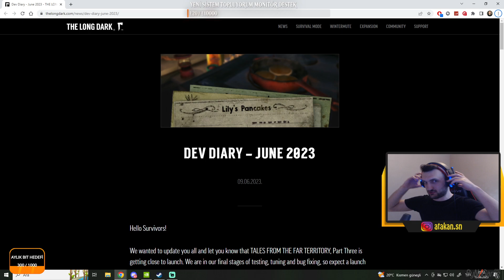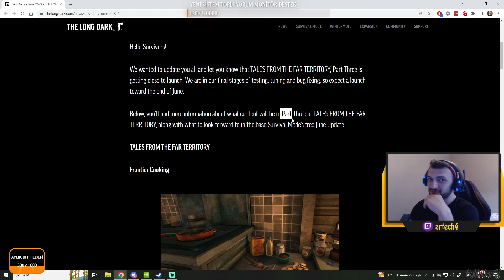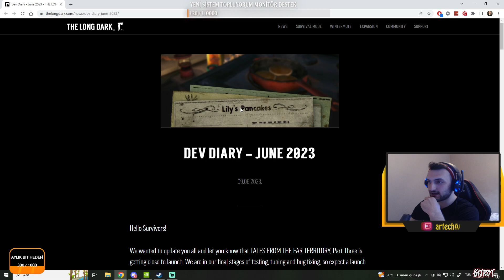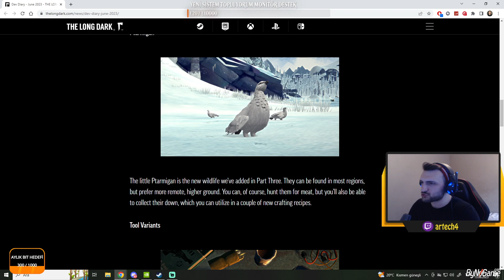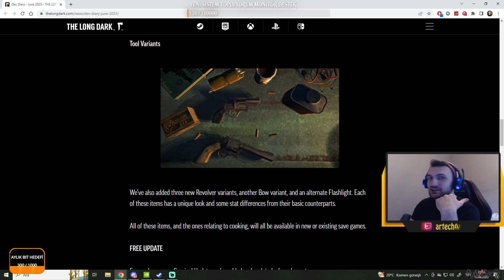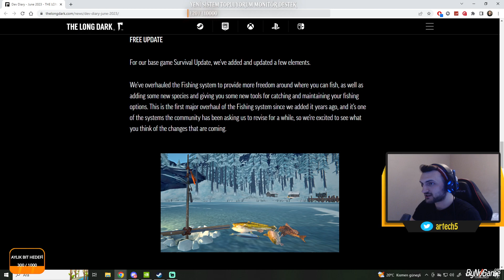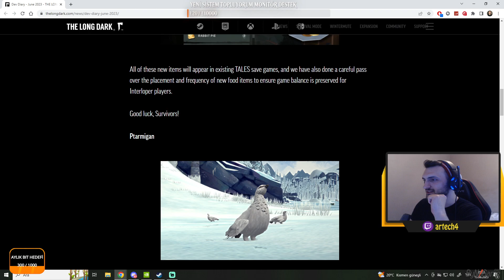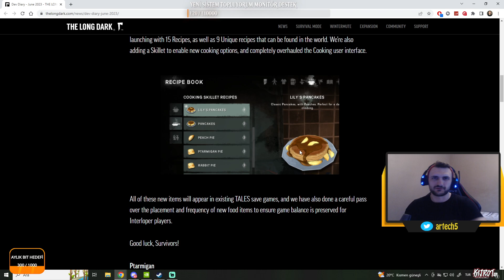THE LONG DARK DLC PART 3 - ARTIK YEMEK YAPIYORUZ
Tales From The Far Territory DLC Güncellemesi Part 3 bu ay çıkıyor. Yeni gelecek yenilikler, eşyalar ve özellikleri sizler için inceledim.